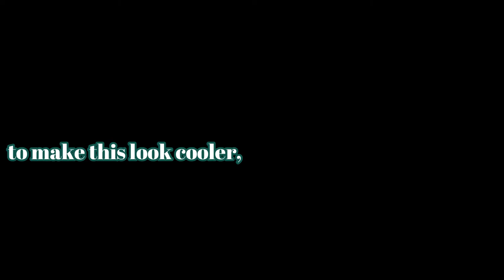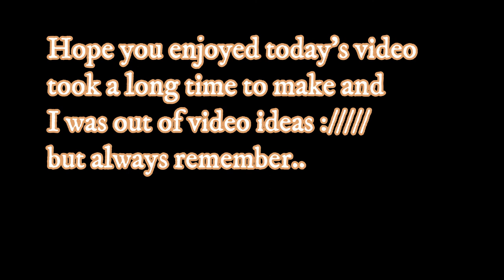Pinewood DOOM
coool